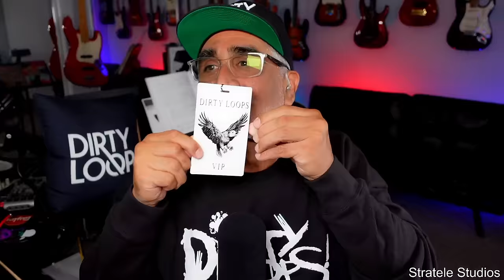My Night with Dirty Loops (The Fonda Theater, April 13, 2024)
0:00 Here we go!
1:50 Walking out for soundcheck
3:34 Meet and Greet!
4:39 Picture with Jonah
5:06 Meeting Jonah's wife
5:36 Jonah uses Stratele Studios Merch.
6:20 Signed VIP Pass
6:38 Henrik and SKEB
7:00 Meeting Aron
9:04 Set List
9:40 Start of the show
10:36 Follow The Light
11:53 Accidentally in Love
12:45 Just Dance
14:16 Coffee Break is Over
14:40 Wake Me Up
15:43 Circus
16:50 Baby
17:27 Run Away
18:07 Work Shit Out
22:23 The Crowd
22:48 The things that stood out...

Set List

Sayonara Love
Just Dance (Lady Gaga cover)
It Hurts
World on Fire
Lost in You
Old Armando Had A Farm
Next to You
Coffee Break Is Over
Wake Me Up (Avicii cover)
Circus (Britney Spears cover)
Baby (Justin Bieber cover)
Roller Coaster (Justin Bieber cover)
Breakdown
Run Away
Work Shit Out

Encore:
Thriller (Michael Jackson cover)
Rock You
Hit Me